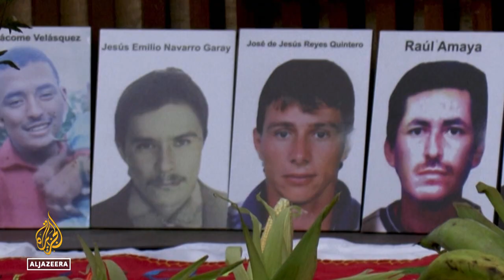Colombia: Former army officials admit role in killing civilians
Ten former members of the Colombian military have publicly acknowledged their role in the 2007 and 2008 killings of more than 100 civilians, who were falsely portrayed as armed group members killed in combat with the army.
The admissions were made on Tuesday during an historic public hearing of the Special Jurisdiction for Peace (JEP) tribunal in the Norte de Santander department near Colombia’s border with Venezuela, where the killings took place.
The tribunal was created under a 2016 peace deal between the Colombian government and the now-demobilised Revolutionary Armed Forces of Colombia (FARC) rebels.

Al Jazeera’s Alessandro Rampietti reports from Bogota.